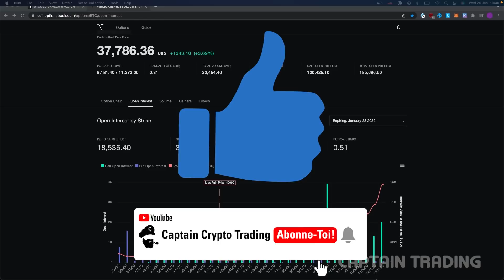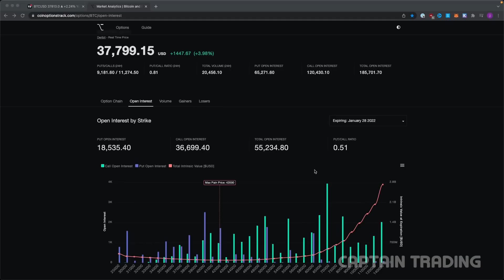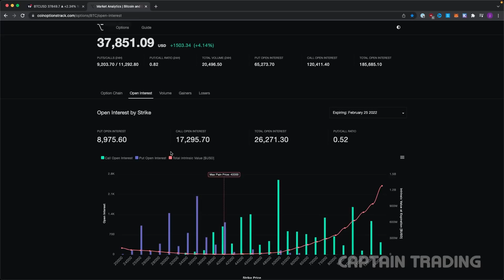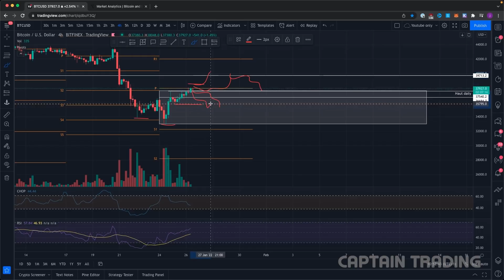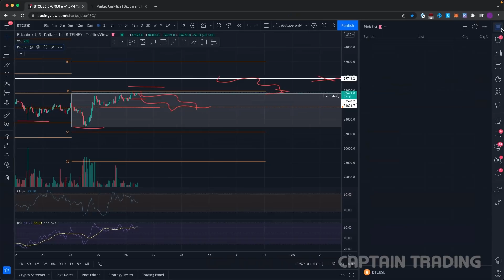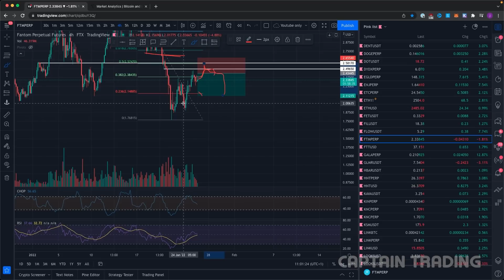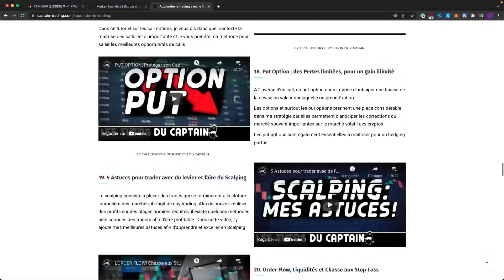Prochain Scénario pour BITCOIN & les Cryptos?! | Analyse FTM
Dans cette MinuteMarché, nous allons faire un tour sur Bitcoin et ses Options, Ethereum et FTM !

🔥 Formation Continue ( News Pro & Discord ) et Formations VOD disponibles en ce moment 🔥

►Timestamps :
00:00 Abonne-Toi!
00:16 Sommaire
00:33 Mon avis sur la suite
01:44 Analyse Options BTC
04:48 Analyse Bitcoin
14:22 Analyse Ethereum
15:55 Analyse FTM
17:44 Résumé
18:05 Le Guide du Captain!
19:41 Rejoins nous sur Discord!